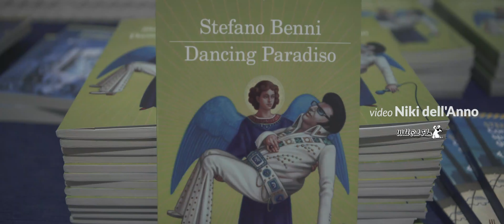Stefano Benni | Questioni Meridionali | 2019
Un grandissimo Stefano Benni con Alice Francesca Redini in Dancing Paradiso.
'Non accettiamo lo spirito dei tempi. Siccome lo spirito di questi tempi non ama l'arte. Noi che amiamo l'arte cerchiamo di andare controcorrente perchè solo i pesci morti seguono la corrente'.
Scrittore, poeta, artista. Stefano Benni è un “Lupo”, figura carismatica e fondamentale della narrativa contemporanea capace di far ridere e commuovere, mescolando malinconia, fantasia, creatività, libertà. Lo sfogo della sua fantasia ha generato mondi nuovi, diversi, inesplorati popolati da personaggi indimenticabili e ambiziosi.
28 agosto 19 Questioni Meridionali
Direzione e coordinamento artistico Aps SpazioBaol
video Niki dell'Anno wildratfilm
Questioni Meridionali Festival
Foggia 2019
28 29 30 agosto
27 28 29 settembre
Realizzato con il contributo di Regione Puglia Dipartimento Turismo, Economia della Cultura e Valorizzazione del Territorio. Sezione Economia della Cultura.